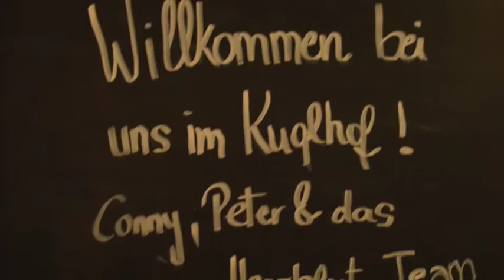Weihnachtsfeier Salzburger Köche 2015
Adventfeier der Salzburger Köche am 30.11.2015 im Gasthof Kuglhof

Auch heuer fand die Adventferier der Salzburger Köche wieder im Gasthof Kuglhof statt.

Die Salzburger Köche luden zu Ihrer alljährlichen Adventfeier mit Freunden, Partner, Sponsoren und Gönnern. Es war wie jedes Jahr ein Fest - wo wir die Gelegentheit hatten Danke zu sagen - und das Jahr in einem festliche Rahmen ausklingen lassen konnten.

 Gekocht wurde wie jedes Jahr vom Vorstand

Das Menü

GEKOCHT VON

PHILIPP KOHLWEG, FLORIAN HUBER

ERWIN HOFBAUER, ULLI GRIESSER

THOMAS M. WALKENSTEINER

JOSEF GRADL, PETER WEISSER

PUNSCH UND MARONI

 KÜRBIS - KERN - ÖL

 ROTER CURRY – KNUSPRIGE ENTE

 SPANFERKEL - RÜCKEN UND BACKERL

 WURZELN – KARTOFFEL – KREN

 DUNKLE SCHOKOLADE – MANGO – BIER

 KONDITOREI SCHATZ

WEIHNACHTSKEKSE

Auch wie jedes Jahr gab es heuer wieder eine Tombola die sich auch dieses Jahr besonderer Beliebtheit erfreute.